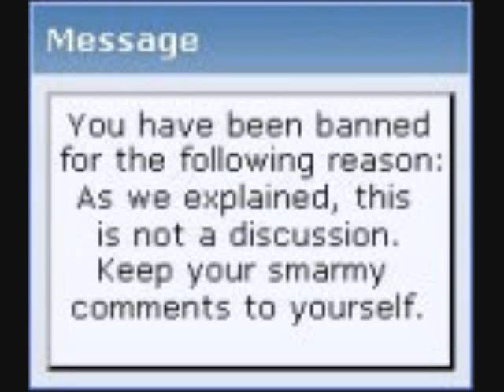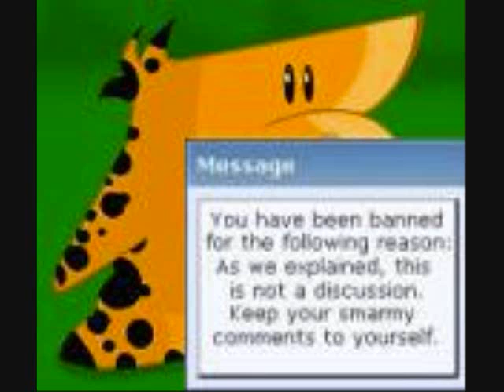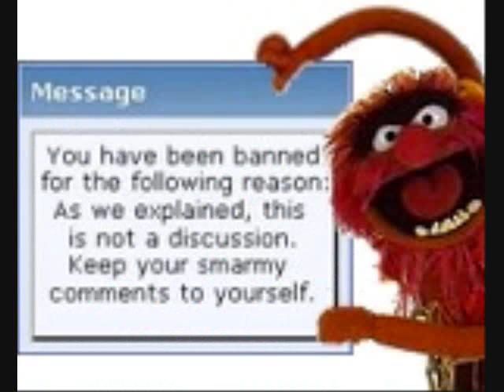"Let My Friends Go!" w/Avatar Slideshow!